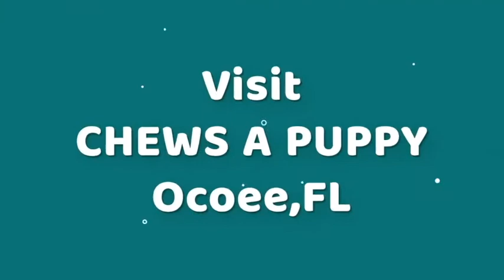Maltese Colors and Markings - Chews A Puppy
Maltese Colors and Markings Presented by Chews A Puppy in Ocoee, Florida. Learn more about Chews A Puppy and the available Puppies For Sale

Puppies come with;
* Lifetime Health Warrantee
* Lifetime Free Dog Training
* Free Microchip
* Up to date with Shots & Deworming's
* Completion of Puppy Vaccine Program (16wks)

*Restrictions Apply, See Contract For Details.

Chews A Puppy specializes in a wide selection of different breeds of hand selected, purebred and designer mixed breed puppies from breeders around the country. Whether you are looking for a family pet that is good with children, a quiet breed for a senior citizen, a small breed that can be litter box trained, a large breed for home/business protection, a non-shedding, hypo-allergenic breed, a companion to jog with, or maybe you have never had a dog before, our staff is available seven days a week by phone, e-mail, or in person at our facility to help you choose the right breed and the right puppy to fit your lifestyle.